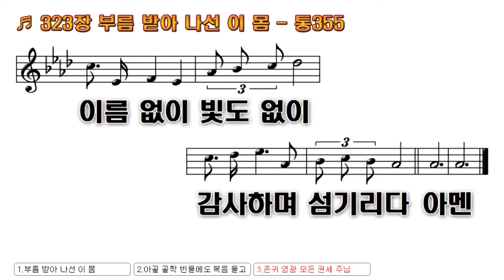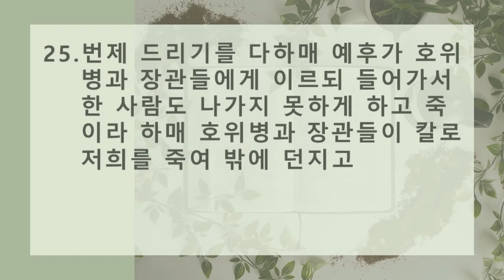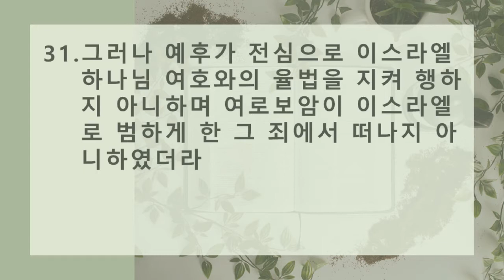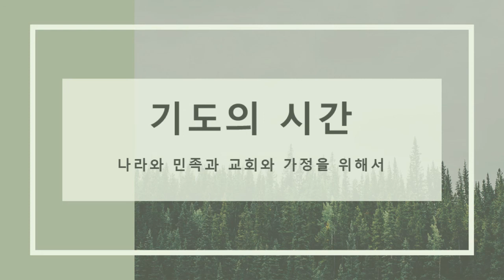2021년 2월3일(수) 온라인 새벽예배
열왕기하 10장 18-31절, "한 때 열심이었던 예후"

18. 예후가 뭇백성을 모으고 이르되 아합은 바알을 조금 섬겼으나 예후는 많이 섬기리라
19. 그러므로 내가 이제 큰 제사를 바알에게 드리고자 하노니 바알의 모든 선지자와 모든 섬기는 자와 모든 제사장들을 한 사람도 빠치지 말고 불러 내게로 나오게 하라 무릇 오지 아니하는 자는 살리지 아니하리라 하니 이는 예후가 바알 섬기는 자를 멸하려 하여 궤계를 씀이라
20. 예후가 바알을 위하는 대회를 거룩히 열라 하매 드디어 공포하였더라
21. 예후가 온 이스라엘에 두루 보내었더니 무릇 바알을 섬기는 사람이 하나도 빠진 자가 없이 다 이르렀고 무리가 바알의 당에 들어가매 이편부터 저편까지 가득하였더라
22. 예후가 예복 맡은 자에게 이르되 예복을 내어다가 무릇 바알 섬기는 자에게 주라 하매 저희에게로 예복을 가져온지라
23. 예후가 레갑의 아들 여호나답으로 더불어 바알의 당에 들어가서 바알을 섬기는 자에게 이르되 너희는 살펴보아 바알을 섬기는 자만 여기 있게 하고 여호와의 종은 하나도 너희 중에 있지 못하게 하라 하고
24. 무리가 번제와 다른 제사를 드리려고 들어간 때에 예후가 팔십인을 밖에 두며 이르되 내가 너희 손에 붙이는 사람을 한 사람이라도 도망하게 하는 자는 자기의 생명으로 그 사람의 생명을 대신하리라 하니라
25. 번제 드리기를 다하매 예후가 호위병과 장관들에게 이르되 들어가서 한 사람도 나가지 못하게 하고 죽이라 하매 호위병과 장관들이 칼로 저희를 죽여 밖에 던지고
26. 바알의 당 있는 성으로 가서 바알의 당에서 목상들을 가져다가 불사르고
27. 바알의 목상을 헐며 바알의 당을 훼파하여 변소를 만들었더니 오늘날까지 이르니라
28. 예후가 이와 같이 이스라엘 중에서 바알을 멸하였으나
29. 이스라엘로 범죄케 한 느밧의 아들 여로보암의 죄 곧 벧엘과 단에 있는 금송아지를 섬기는 죄에서는 떠나지 아니하였더라
30. 여호와께서 예후에게 이르시되 네가 나보기에 정직한 일을 행하되 잘 행하여 내 마음에 있는대로 아합 집에 다 행하였은즉 네 자손이 이스라엘 왕위를 이어 사대를 지나리라 하시니라
31. 그러나 예후가 전심으로 이스라엘 하나님 여호와의 율법을 지켜 행하지 아니하며 여로보암이 이스라엘로 범하게 한 그 죄에서 떠나지 아니하였더라